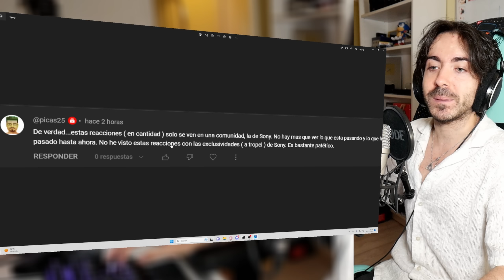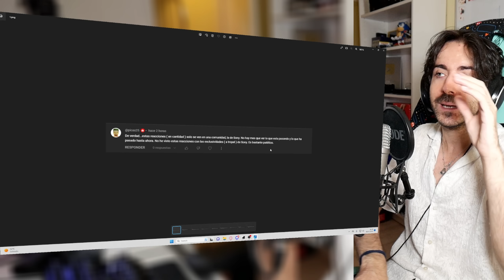Es la comunidad de PlayStation la MÁS TÓXICA?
Es la comunidad de PlayStation la MÁS TÓXICA? Hoy hablamos de los fans de PlayStation vs fans de Xbox o Nintendo. Cuál es la más tóxica? Cuáles hacen más críticas y comentarios sin sentido? Y por qué?
✅ ENLACES DE INTERÉS:
MIS JUEGOS FAVORITOS DE NINTENDO SWITCH: